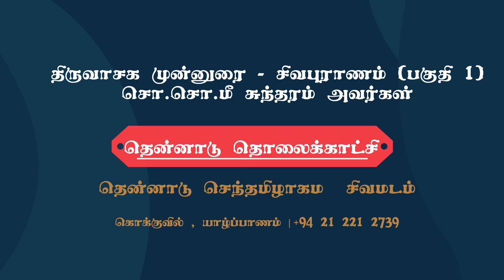தென்னாடு | திருவாசகம் சிவபுராணம் பகுதி 1 சொ.சொ.மீ சுந்தரம் Thiruvasagam - Sivapuranam Explained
திருச்சிற்றம்பலம்

திருவாசகம் பொருள் உணர்ந்து பாடினால் அறிவுவரும் , அருள் உணர்ந்து பாடினால் அழுகை வரும் ஒரு இறைவன் திருப்பாடல். இந்தத் திருவாசகத்தின் 51 பகுதிகளையும் 658 பாடல்களையும் அடியவர்கள் பாடுவதற்கான ஆர்வத்தினை உண்டாக்கும் பொருட்டு யாழ்ப்பாணம் தென்னாடு செந்தமிழாகம சிவமடம், திருவாசக முன்னுரை எனும் காணொளித் தொகுப்பினை பாண்டிநாட்டுப் புலவர் சிவத்திரு.சொ.சொ.மீ சுந்தரம் ஐயா அவர்களின் துணையுடன் உருவாக்கியிருக்கிறார்கள். இதனைக் கேட்பது மட்டுமல்லாது திருவாசகத்தின் பெருமைகளை மற்றவர்களிடமும் பகிர்ந்து, நீங்களும் பாடிப்பரவி அப்பனின் அருளை அனுபவியுங்கள்.

உங்களுக்கும் உங்கள் குடும்பத்தாருக்கும் எல்லாம் வல்ல தென்னாடு ஐம்பூதநாதர் என்றென்றும் துணைநிற்பார்.

திருச்சிற்றம்பலம்

திருவம்பலம் தென்னவன்